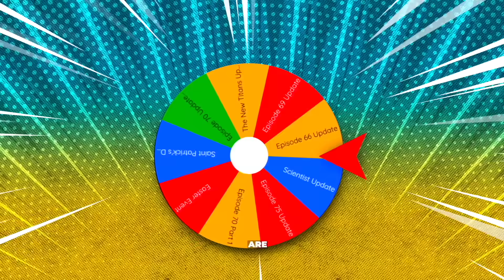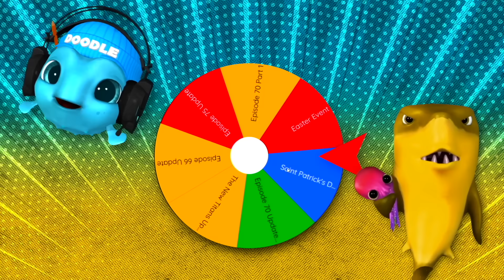Unlocking The Most Expensive Unit of EVERY UPDATE in Toilet Tower Defense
Today, we unlock the RAREST unit from every single update in Toilet Tower Defense!